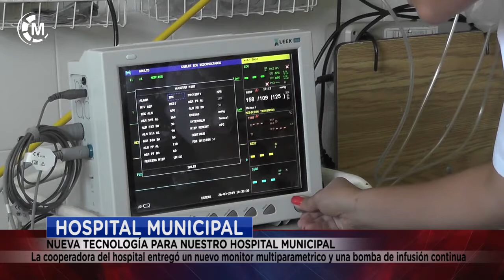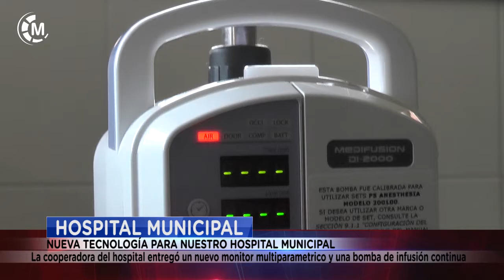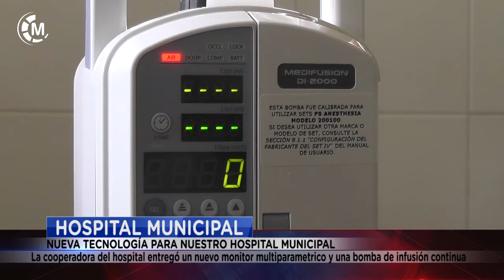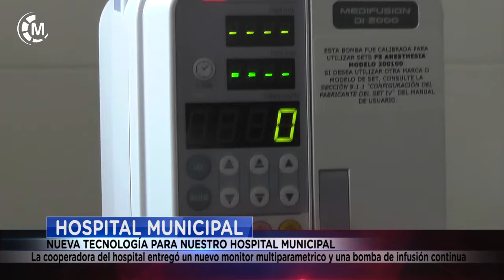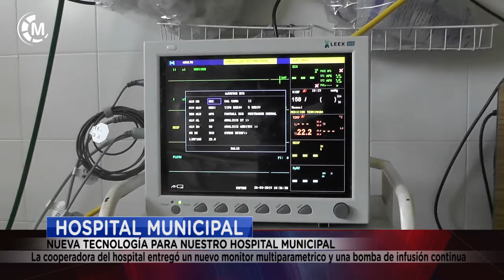HOSPITAL MUNICIPAL | Nueva tecnología donada por la Cooperadora del Hospital